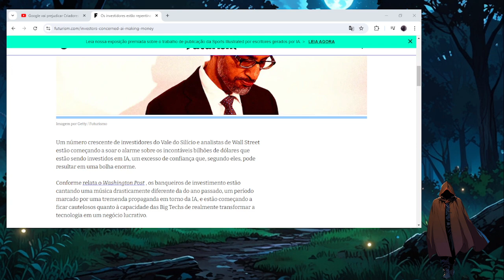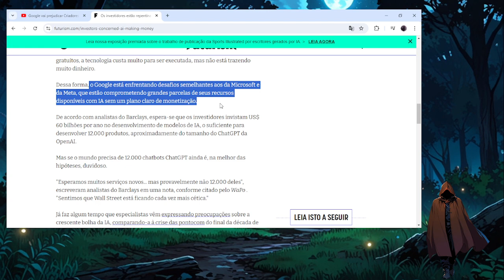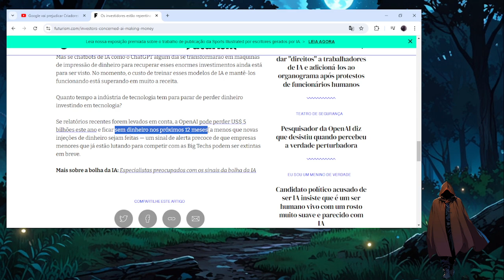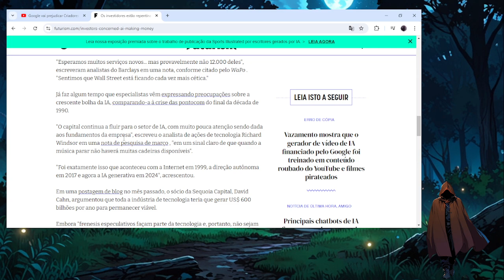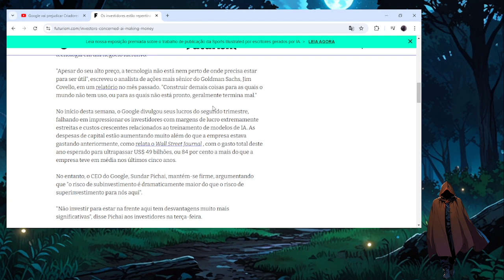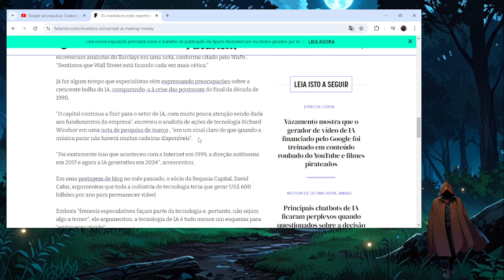Inteligência Artificial não dá dinheiro?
Então, o que vocês acham?

Amazon Kindle